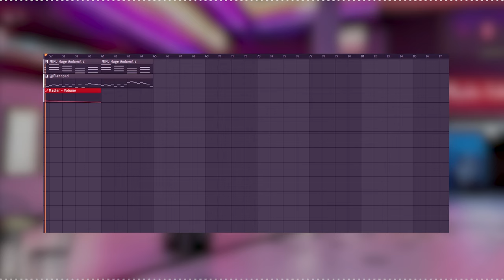Level 399 - The Neon Paradise OST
This is a remix of the original song by potatoeshahaha! You can listen to the original song here!

You can use these songs for whatever you want, my friend! Just make sure to give credit, please!